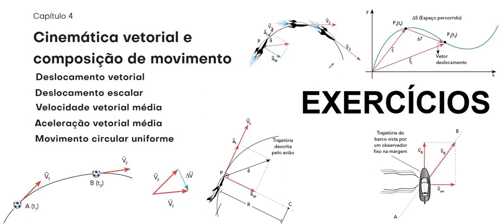Cinemática vetorial ap02 A figura adiante mostra o mapa de uma cidade em que as ruas retilíneas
Questão 02 (UFC) A figura adiante mostra o mapa de uma cidade em que as ruas retilíneas se cruzam perpendicularmente e cada quarteirão mede 100 m. Você caminha pelas ruas a partir de sua casa, na esquina A, até a casa de sua avó, na esquina B. Dali segue até sua escola, situada na esquina C. A menor distância que você caminha e a distância em linha reta entre sua casa e a escola são, respectivamente,

1 800 m e 1 400 m.

1 600 m e 1 200 m.

1 400 m e 1 000 m.

1 200 m e 800 m.

1 000 m e 600 m.